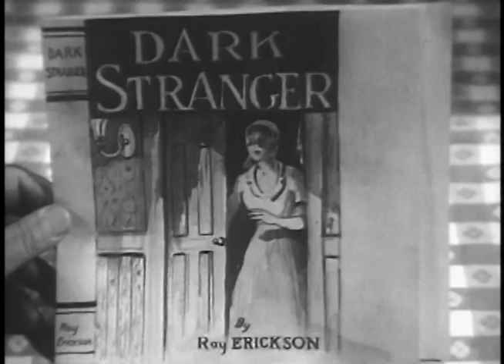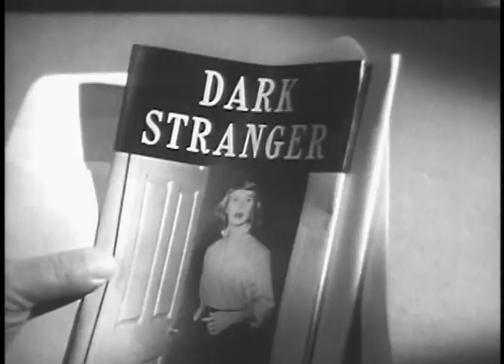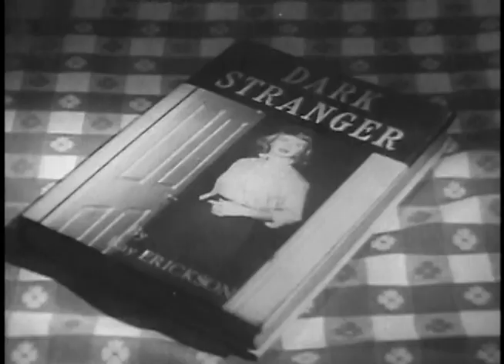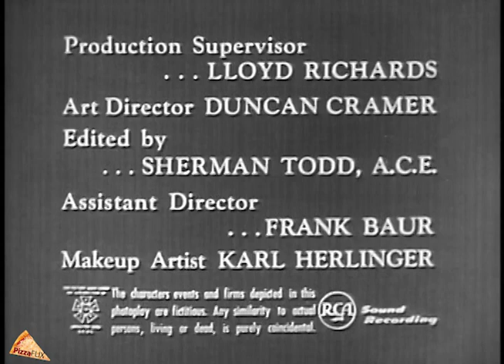The Dark Stranger (TV-1955) EDMOND O'BRIEN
The GOLDEN AGE of TELEVISION: This episode, originally from season 1 of the anthology series The Star and the Story, was first broadcast in syndication on January 8, 1955. Restored and edited by PizzaFLIX.

Stars: Edmond O'Brien, Joanne Woodward, Evelyn Ankers
Director: Arthur Ripley

A writer's crime novel becomes a terrifying reality when he meets a woman exactly like the main character of his story and he is in the role of the killer!